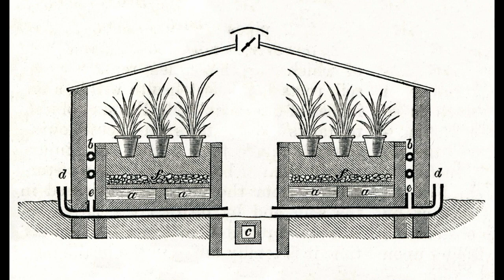Pineapples & Plantains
Why do people have pineapples on their walls, railings and gateposts? Why are there gold pineapples on top of St Paul's Cathedral? And why do we call them pineapples when they don't grow on pine trees and they're not apples? Okay, so I won't be answering that last question. But I will tackle the other two. Plus a useful tip for dealing with nettle stings (clue: plantain), and why seagulls can be heard at midnight in my part of Buckinghamshire.